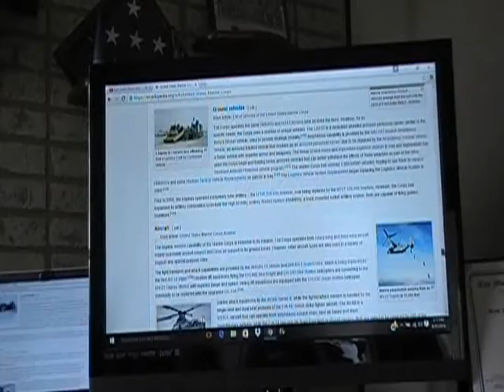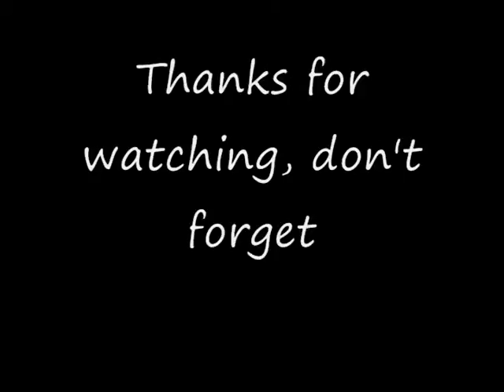California 5 Facts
Hello and welcome to Fax Qwest. Here are 5 facts about Cali you may or may not know. Have a great day :-)